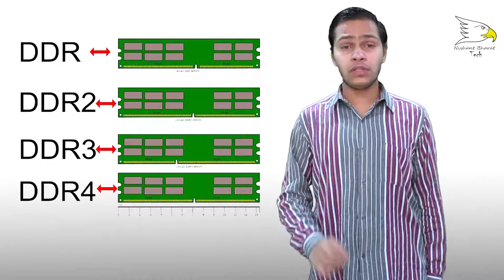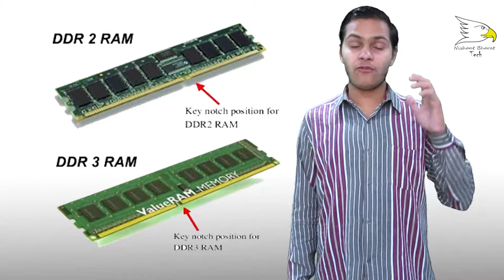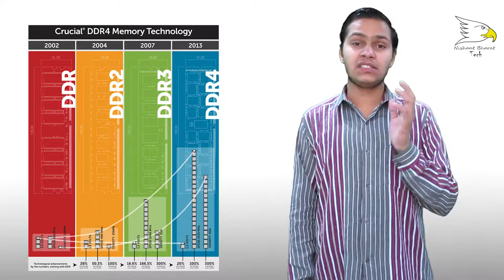Difference bitweenDDR 2, 3 & 4 Explain | Nishant Choudhary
Hello Friends Today in this video i will show you about Difference Bitween DDR 2, 3 & 4 ok lets start and enjoy this video